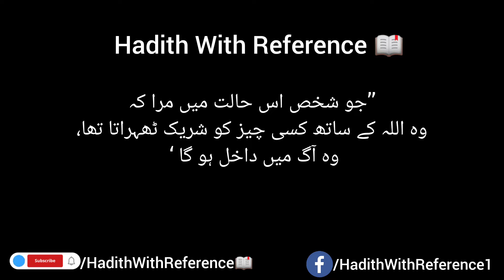Hadees-e-Nabvi(Marfoo Hadith) SAHIH MUSLIM 268 " Shirk Me Marna Or Shirk Se Pak Reh Kar Marna"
Sahih Muslim 268 Hadees Status(Authentic صحیح)

Sahih Lazata,Sahih Lagheera,Hassan Lazata,Hassan Lagheera,Dai'f,Mawdu,Marfo,Moqif,Maqto, Matrook All Hadith will be shared to all our Muslim brothers and sisters so that we all can come closer to our beautiful Religion Islam 🕮
   Sahih (Authentic or Reliable)
   Hassan (Approved)
   Dai’f (Weak)
   Mawdu (Fabricated)

Kutub al-Sittah, the Six Canonical Books of Hadith.

        Sahih al-Bukhari
        Sahih Muslim
        Sunan Abu Dawood
        Sunan al-Tirmidhi
        Sunan al-Nasa'i

    Other Primary/Major Collections (Primary Hadith books are those books which are collected and written by author or their students themselves).

        Muwatta Imam Malik
        Kitab-ul-Aathaar - al Shaybani
        Kitab-ul-Aathaar - Abu Yusuf
        Musnad Abu Hanifa
        Musannaf Abd al Razzaq
        Sunan ad-Darimi
        Musnad Ahmad ibn Hanbal
        Saheeh Ibn Khuzaymah
        Sahih Ibn Hibban
        Al-Mustadrak alaa al-Sahihain of Imam Hakim (Talkhis al-Mustadrak)
        Al-Mu'jam al-Kabir of Al-Tabarani
        Al-Mu'jam al-Awsat of Al-Tabarani
        Al-Mu'jam as-Saghir of Al-Tabarani
        Musnad al Tayalisi
        Musnad Abu Awaanah
        Musannaf Ibn Abi Shaybah
        Musannaf of Abd al-Razzaq
        Al-Adab al-Mufrad
        Sunan al-Bayhaqi of al-Bayhaqi
        Shu'ab al-Iman of al-Bayhaqi
        Shamaail Tirmidhi (Shama'il Muhammadiyah of Tirmidhi)
        Musannaf ibn Jurayj
        Sunan al-Kubra lil Nasa'i
        Sahifah Hammam ibn Munabbih
        Tahdhib al-Athar
        Musnad Imam ul A’zam
        Musnad al-Shafi'i
        Musnad al-Siraj
        Musnad al-Firdous
        Musnad Abu Ya'la
        Sunan Sa'id ibn Mansur
        Khasais of Amir Al Momenin
        Sunan Dar Al-Qutni
        Musnad Humaidi Imam Al-Humaydi
        Musnad Ishaq Ibn Rahwayh
        Musnad al-Bazzar
        Sunan al-Wusta

    Secondary books of Hadiths (Secondary Hadith books are those books that have been selected, compiled, and collated from the Primary Hadith books and are not original collections.)

        Jami ul Kamil of Imam Azmi (All Authentic Hadiths in one book)
        At-Targhib wat-Tarhib
        Mishkat al-Masabih
        Masabih al-Sunnah
        Riyadh al-Saaliheen (The Meadows of the Righteous)
        Bulugh al-Maram (Achievement of the Goal)
        Majma al-Zawa'id
        Kanz al-Ummal
        Zujajat al-Masabih
        Al-Mawdū'āt Al-Kubrā (A Great Collection of Fabricated Traditions)
        Jami'al Ahadith of Shaykh al-Islam Ala Hazrat Imam-e-Ahle Sunnat Imam Ahmed Raza Khan
        Al-Minhaj-us-Sawi Min Al-Hadith An-Nabavi of Shaykh al-Islam Dr. Muhammad Tahir-ul-Qadri
        Hidayat-ul-Ummah Ala Minhaj-ul-Quran Was Sunnah of Shaykh al-Islam Dr. Muhammad Tahir-ul-Qadri
        Ma'arij-us-Sunan Lin Najat Min Az Zalal Wal Fitan of Shaykh al-Islam Dr. Muhammad Tahir-ul-Qadri
        Jami as-Saghir of Imam as-Suyuti
        Silsilah Ahadith as-Sahihah of Shaykh al-Albani
        al-Jami' as-Sahih Mimma Laysa Fi As-Sahihahyn of Muqbil bin Hadi al-Wadi'i
        Muntakhab Ahadith